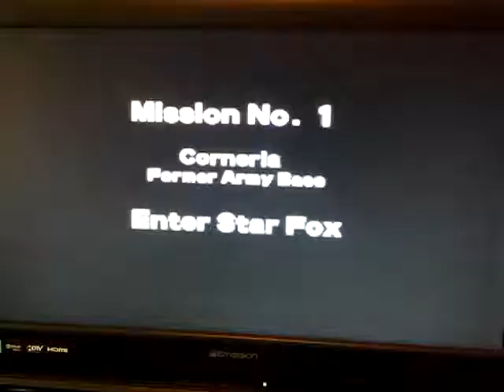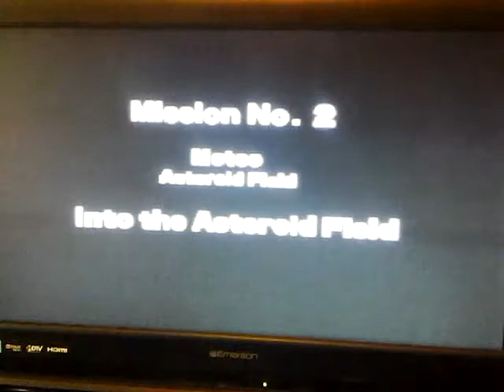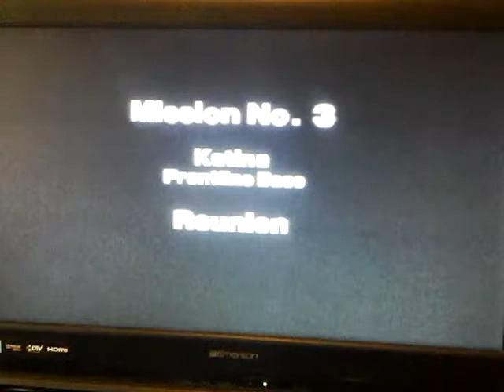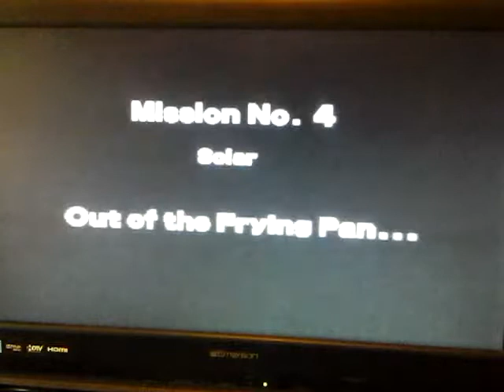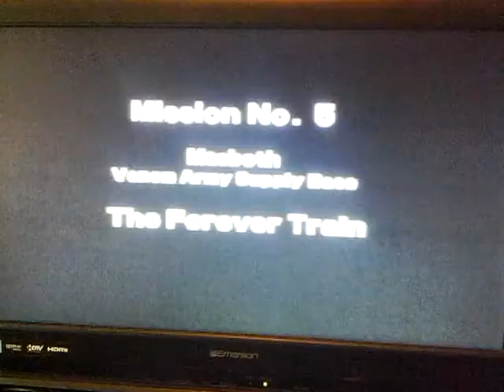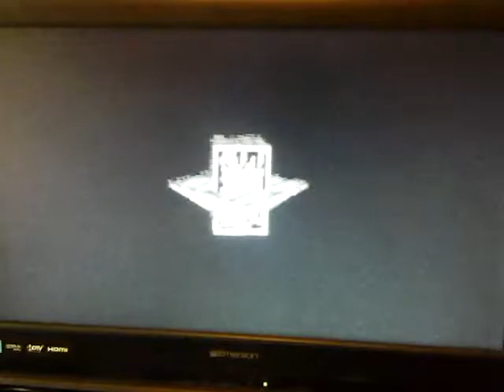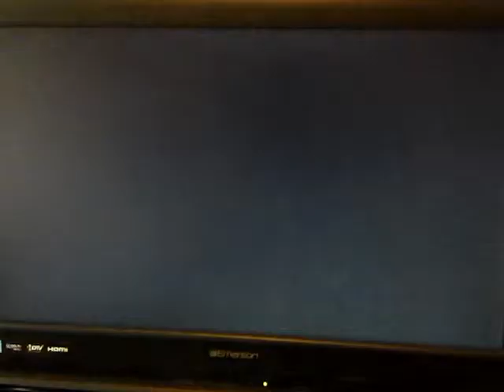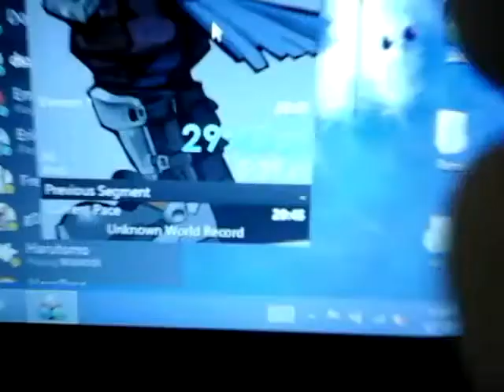Star Fox 64 [N64] Yellow Line Speedrun [INVALID] [29:45]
Trying to help make this run an official category for Star Fox 64, so here's my run submission. This run will not be on speedrun.com because it is not yet an official category.

SPLITS (hit Corneria a bit early)